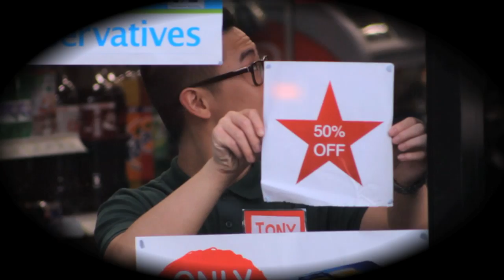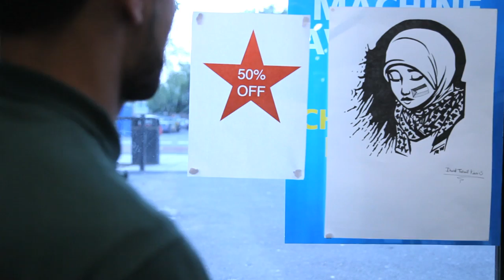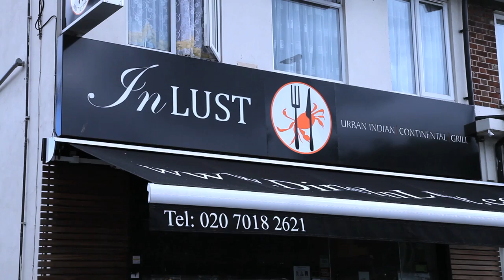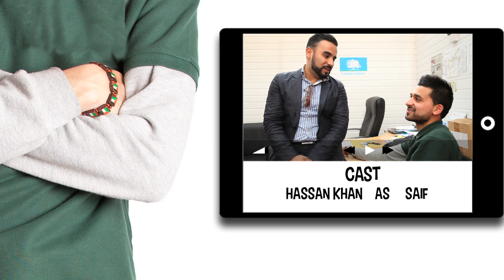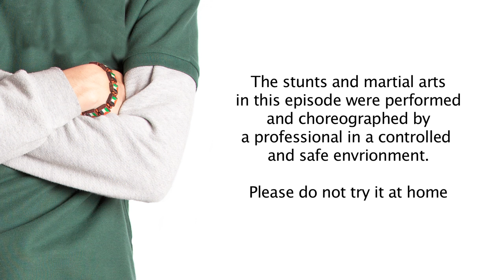CORNER SHOP | EPISODE 4 - "May The Best Man Win" [1080p HD]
CORNER SHOP | EPISODE 4 - "MAY THE BEST MAN WIN"
After a few months since the inspection, Malik has struggled a lot on his own at the shop with the loss of all his staff. His new friend Mia recommends him to take part in the "High Street Competition" that he and the Corner Shop could benefit from. But it won't be so easy to win when his new rivals "The Off License" open up across the road...